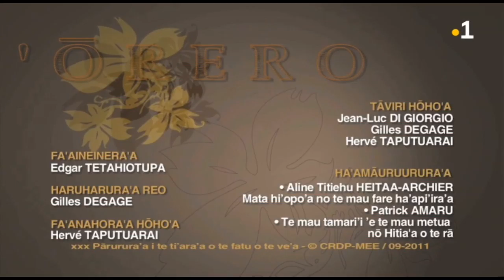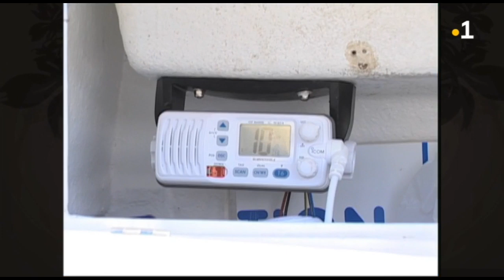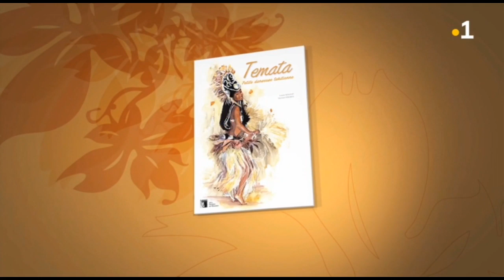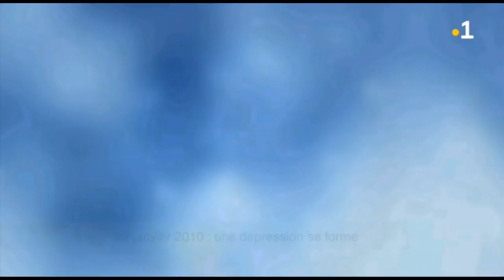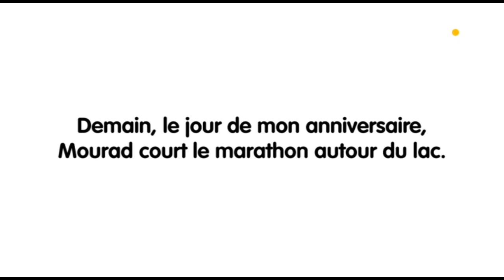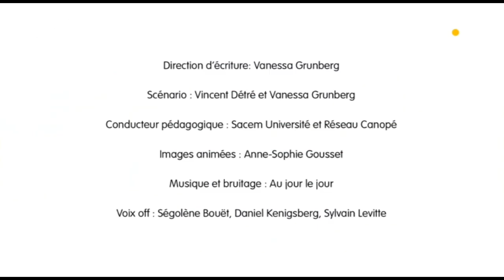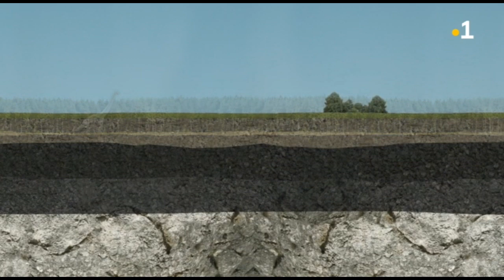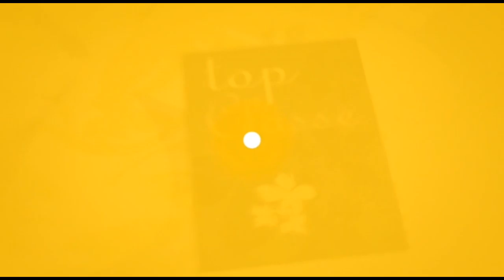Top classe du 14 avril 2020 (11h)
Du lundi au vendredi, retrouvez Top Classe, la télévision scolaire sur Polynésie la 1ère ainsi qu'en replay sur le site internet de polynesie la 1ère.